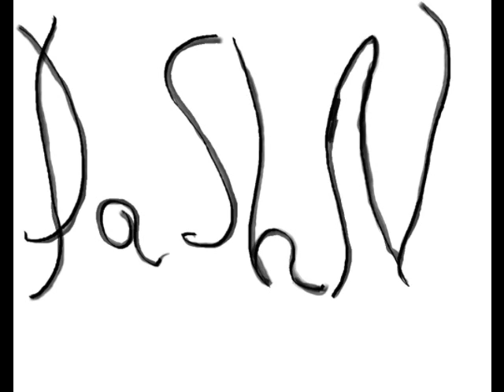DashN_Musical_portfolio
Some musical ideas mixed together